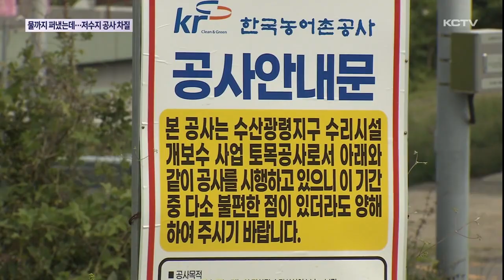물까지 다 퍼냈는데…저수지 공사 차질 '왜'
제 기능을 못하는 저수지의 활용도를 높이기 위해 농업용수 시설을 정비하는 공사가 진행되고 있습니다.

하지만 여러 이유 때문에 물을 모두 빼내고도 정작 필요한 공사를 못하게 되는 상황이 빚어지고 있습니다.